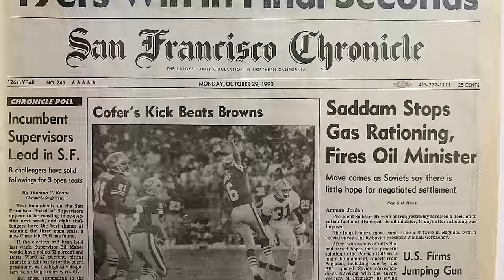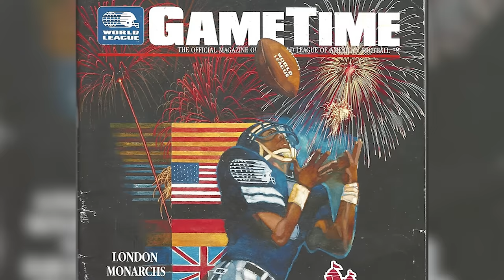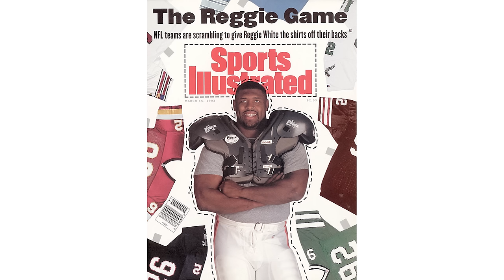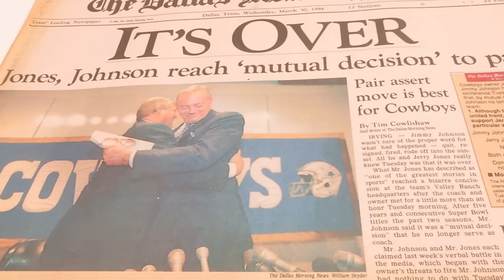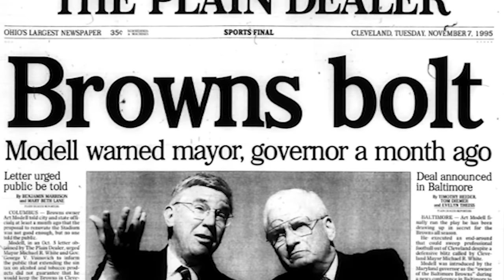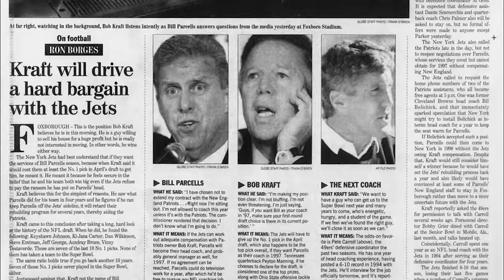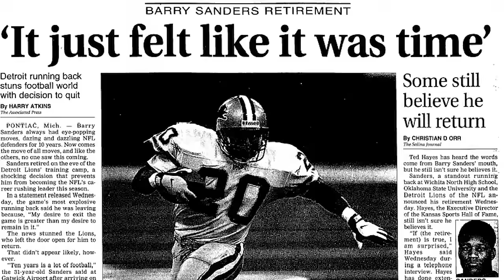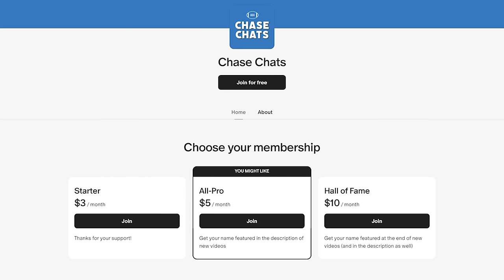The Ultimate 1990s NFL Recap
A comprehensive documentary covering the '90s decade of the NFL.

Anthem - The Grand Affair

Blunt - Andrew Huang

Grind - Andrew Huang

Realization - Hanu Dixit

Meteor - HOVATOFF

The Simplest - Jingle Punks

Virtual Roaming Changes - half.cool

Passage - Ugonna Onyekwe